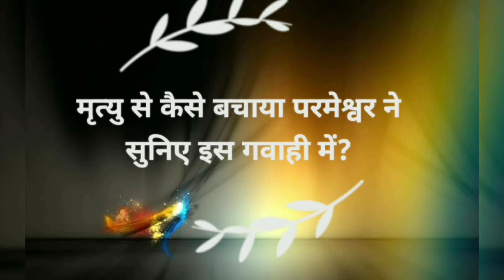how did god save from death,listen to this testimony?